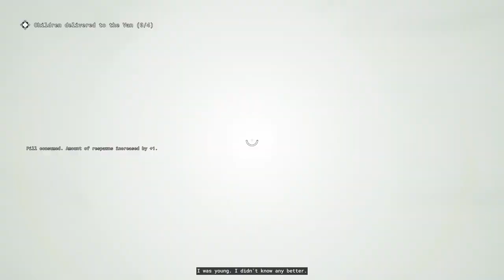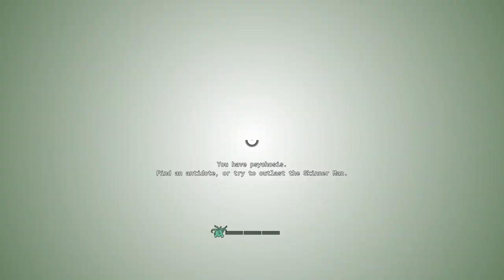The Outlast Trials Program X (V1.0) Gameplay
TIMESTAMPS:
0:04 - Gather The Children Of God.
18:35 - Cancel The Autopsy.
24:11 - Feed The Children.
31:23 - Cleanse The Orphans (Exam).
50:06 - Drill The Futterman.
59:21 - Sabotage The Lockdown.
1:05:39 - Foster The Orphans.
1:13:48 - Vindicate The Guilty (Exam).
1:46:02 - Release The Prisoners.
1:54:18 - Escape The Courthouse.
2:09:34 - Incinerate The Sex Toys.
2:14:40 - Kill The Snitch (Exam).

SOCIAL MEDIA